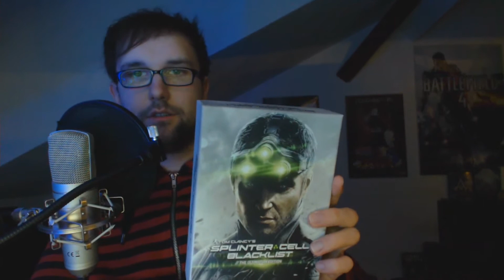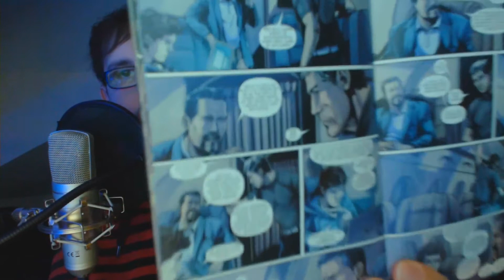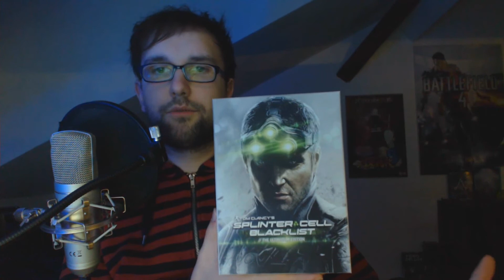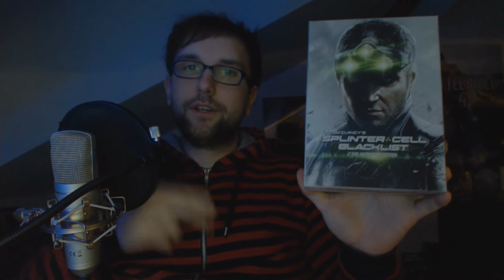Unboxing: Splinter Cell Blacklist The Ultimatum Edition | [PS3] [1080p]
Die USA ist weltweit in zwei Dritteln aller Länder militärisch präsent. Einer Gruppe von Schurkenstaaten ist das zu viel. Sie stellen der USA ein Ultimatum in Form einer "Blacklist", einem tödlichen Countdown von stetig intensiveren Terroranschlägen, die sich gegen die Interessen der USA richten.

Sam Fisher ist Leiter der neu gegründeten 4th Echelon-Einheit, einer streng geheimen Abteilung, die direkt dem Präsidenten der Vereinigten Staaten unterstellt ist. Sam und sein Team müssen diese Terroristen um jeden Preis zur Strecke bringen, um den Blacklist-Countdown zu stoppen, bevor er Null erreicht.

Inhalt: Ultimatum Edition:
Digitaluhr für Sondereinsatzkräfte
Softtouch-Collector's-Box
24-seitige Splinter Cell Echoes-Graphic-Novel
Einzelspieler und Coop-Maps: „Tödliche Küste" und „Milliardärsjacht"

Freischaltbare Ausrüstung:
2 Ausrüstungsgegenstände: goldfarbenes Sichtgerät und Ghost-Stiefel
1 Anzug: Upper-Echelon-Anzug